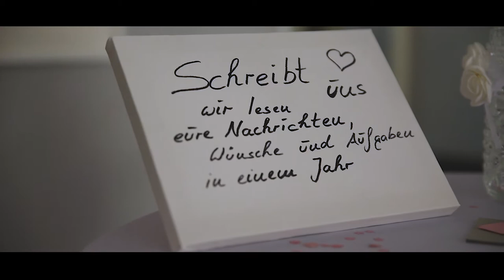Highlight Video Gertrud + Otto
Leave a subscription if you like my videos.